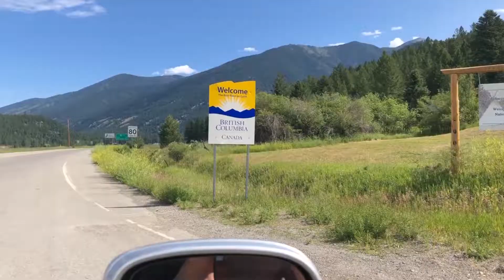1 WEEK IN KOOTENAY NATIONAL PARK | HIKING & CAMPING & HOT SPRINGS | ROTR Week 2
Hi! We are Zach & Julie & Kobe Ruhl, the creators of Ruhls of the Road! We are launching this YouTube channel to document our adventure living out of our Do It Yourself CamperVan - Winnie! Winnie is an absolute beauty of a vehicle - a 2001 Volkswagen Eurovan who loves living the van life.

We have been living the van life since December 2018, and have been loving every day exploring, adventuring, hiking, camping, and doing the darn thing!

Every week, we are posting a brief recap of the previous week showing all of the cool and crazy shenanigans we got ourselves into that week! There will be some tears, some laughs, some scrapes & bruises, and a whole lot of adventure along the way.

This video is recapping our time in...drum roll please...Kootenay National Park! One of the most BEAUTIFUL national parks north of the United States border in Canada!

Hiking and Camping in Kootenay National Park has been a FANTASTIC experience. Why? A few reasons!

- First off, the trails in the park are wonderful. We hiked the Dog Lake Trail, Paint Pots Trail, and Stanley Glacier Trail all in 2 glorious days.
- Second, the Hot Springs. Radium Hot Springs is located on the main road through the park, and is one of the most FUN hot springs we've ever been to! They have a HUGE hot pool, an even BIGGER cold pool, and a diving board and two slides! Also, they have showers, which we needed after finishing those hikes...
- Third, they allow dogs! If you ask us, the United States is behind on this one, not allowing dogs in National Parks. Our chihuahua Kobe LOVES to get out on the trails, and he gets to in Canada!
- Fourth - We saw our first bald eagle in 6 months! The first 6 months were spent in the USA and we didn't see an eagle until we got to Canada... figures.

VIDEO TIME STAMPS:
0:00 - Introduction from Canada!
0:59 - Kootenay National Park Montage
1:58 - Thank You & Please Subscribe!

We truly believe that people can learn SO much about themselves AND about other cultures by traveling. Hitting the road and experiencing new places, people, & things will open up anyone's mind to new things they never dreamed before! Check out our Wanderful Destinations page on our blog to get our tips & tricks on amazing places we've been to around the world!

About Zach & Julie:
We first found out each other had a passion for travel when we started dating, and set off on our first trip together to sunny San Diego after only dating for a few short weeks! You really learn who someone is when you travel with them... Everything started off great with a delayed flight and lost baggage (the only reason Zach has broken Julie’s terrible overpacking habits and convinced her to become a backpacker gal) but we bonded the rest of the time over sunsets, bike rides, seafood and strong coffee. We were quickly hooked to the feeling of exploring a new place and found ourselves planning our next trip before returning home from the last.
Starting in January 2019, we purchased a 2001 Volkswagen Eurovan MV and are making the road our home! We spent 2 months converting our van (Winnie) into our home, with a TON of help from YouTube tutorials, and of course some help from Zach's handyman pops. Now every day is a new adventure!